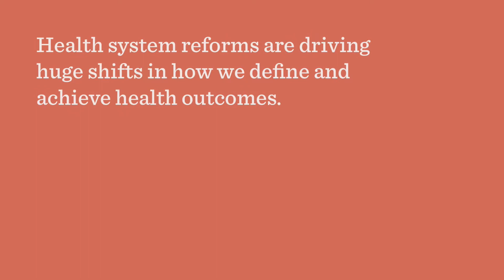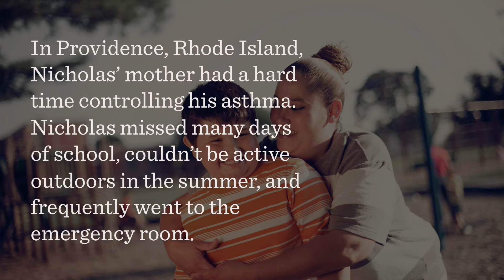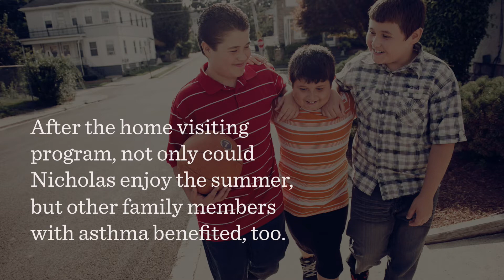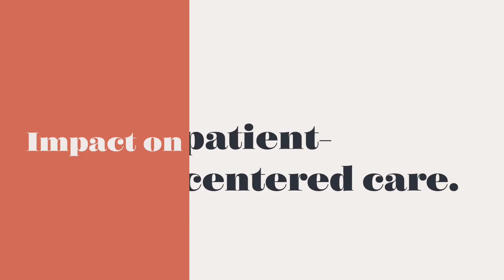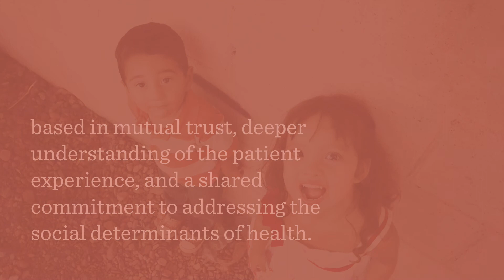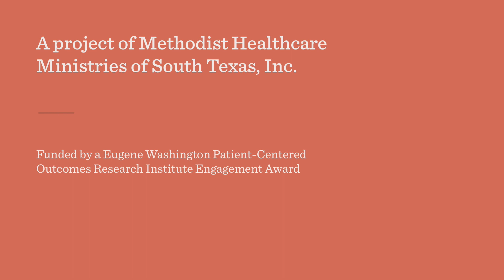Health Resources in Action 60th Anniversary Open House - Impact on systems